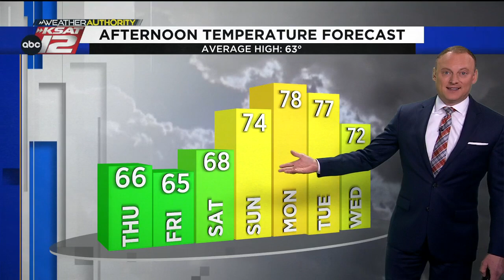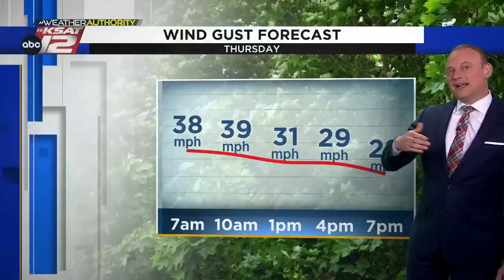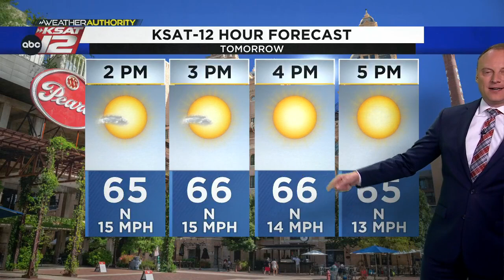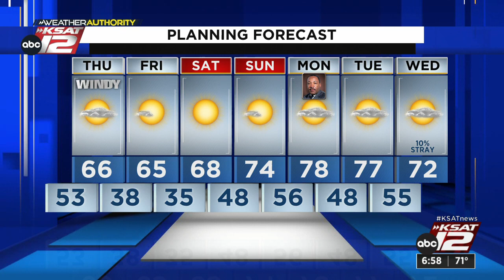KSAT12 News at 6:30 : Jan 11, 2023